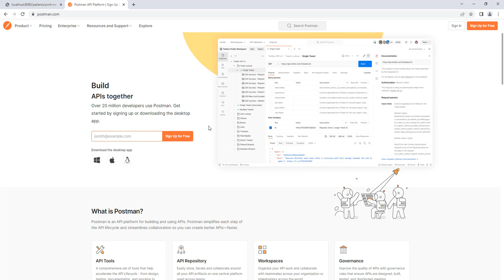18 : تحميل و تنصيب البوست مان - Download and install Postman سبرنغ بوت بالعربي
عرض خاص لـ  🚀 "أفضل دورة Spring Boot و Spring Data  باللغة العربية" بتقييم 4.9 ⭐️⭐️⭐️⭐️⭐️  على منصة Java Mastery: